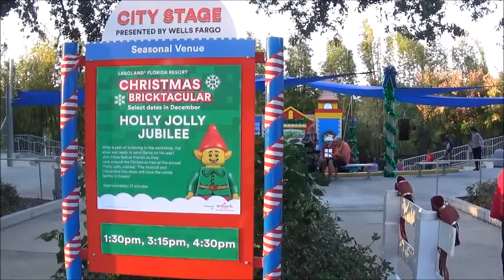Holly Jolly Jubilee Full Show Legoland Florida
This is Holly Jolly Jubilee a Christmas musical show that took place at LEGOLAND Florida Christmas Bricktacular.